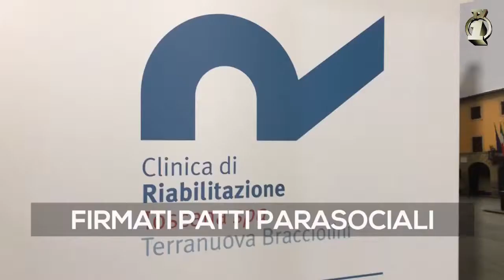Sommario Unotg 26 02